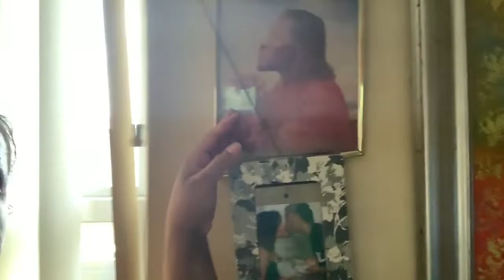Story Time/ Road Rage Chronicles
Heyyyyyyyyyyyyy Family! Thanks for tuning in to another video from Ate Minus 1! Happy Monday! This wouldn’t be a typical day for me if there wasn’t a road rage session lol

But seriously, be careful on the roads. People are crazy, and no ones life is worth being taken over unnecessary, senseless road rage violence!

All music & beats are by C.Perkins Go treat your ears and support!